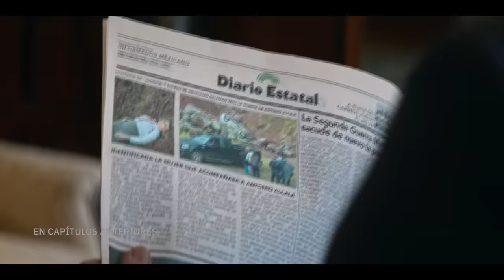La Reina del Sur 3, Capítulo 26: Venimos por ustedes | Telemundo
Video oficial de Telemundo. Teresa, Landero, Oleg y 'Batman' someten al conductor de un camión para entrar a la fábrica, un cinturón de explosivos en su cuerpo garantiza su colaboración para rescatar a las niñas.

Luego de un dramático escape, Teresa se involucra en una nueva e inesperada alianza, arriesgando su vida en un recorrido por toda América Latina y atacando a la DEA de una manera que nadie se atrevió a imaginar. Las posibilidades de supervivencia son pocas. La
decisión de luchar es absoluta. Finalmente, Teresa puede ver la meta que tanto anhela, dejar su pasado atrás para limpiar su nombre y vivir una vida en paz junto a su hija.